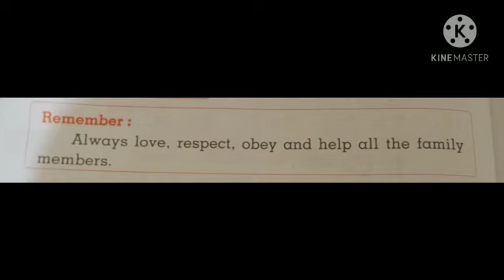Std :1. Sub: E.V.S. Unit 4 Ls.no 3. Our Duty Towards the Family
Video On Our Duty Towards the Family.